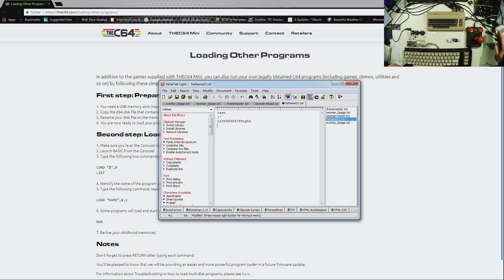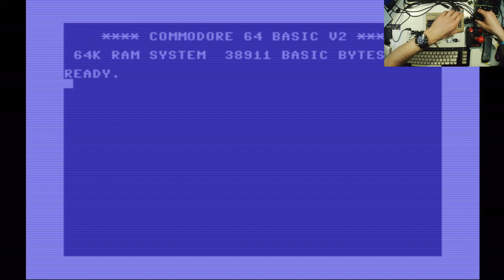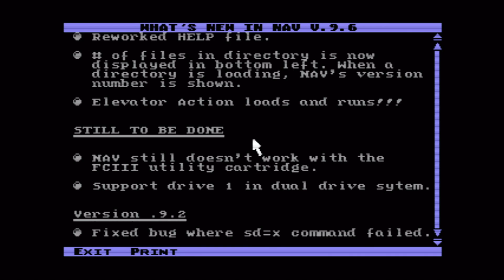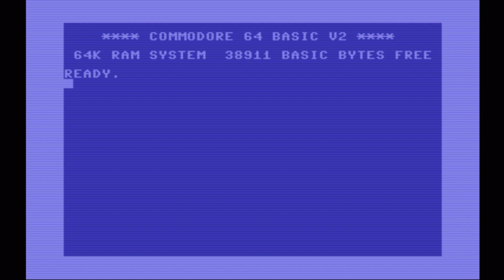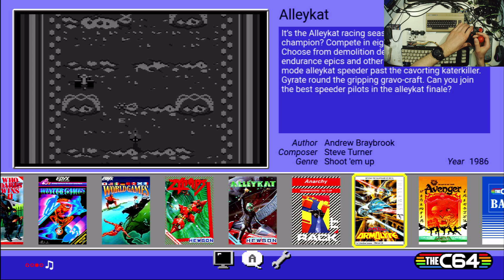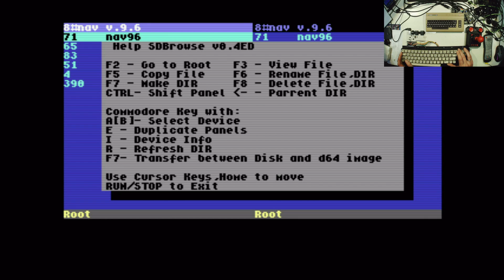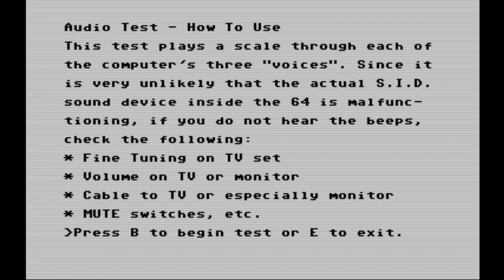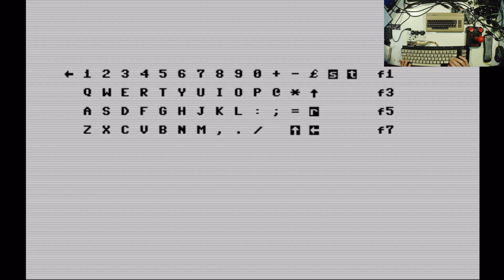C64 Hardware - C64 Keyboard on the THEC64 MINI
I'm testing to connect a C64 keyboard to the THEC64 MINI using Keyrah, an USB keyboard adapter.
And I'm trying to use a file browser to step out of the mounted disc image.  ________________________________________________________________